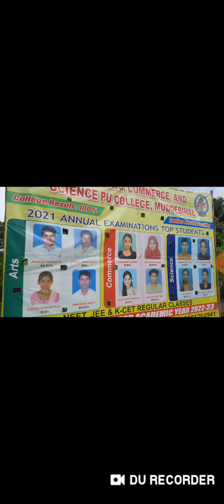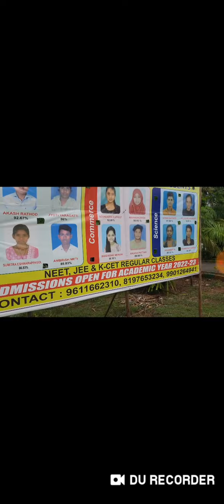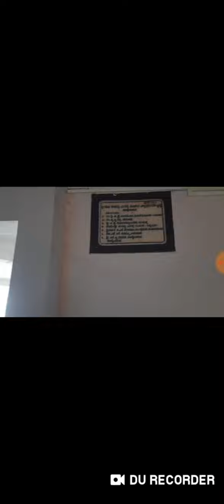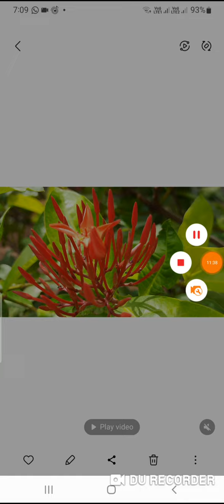M.G.V.C.Arts,Commerce and Science College Muddebihal College Campus